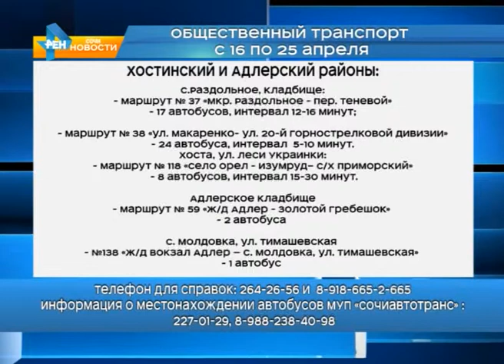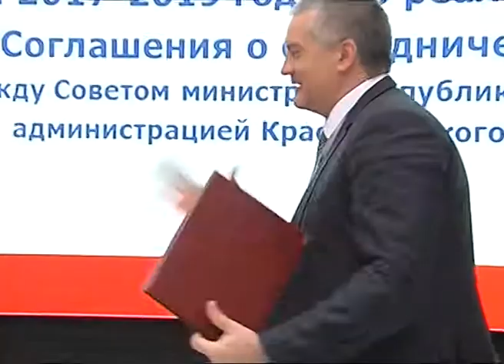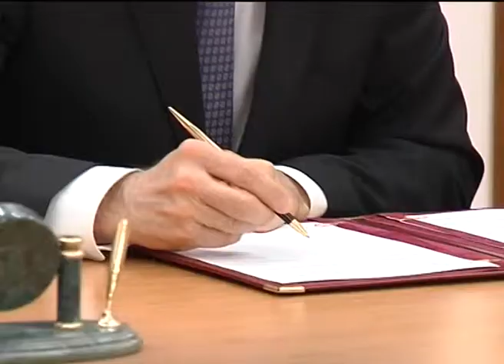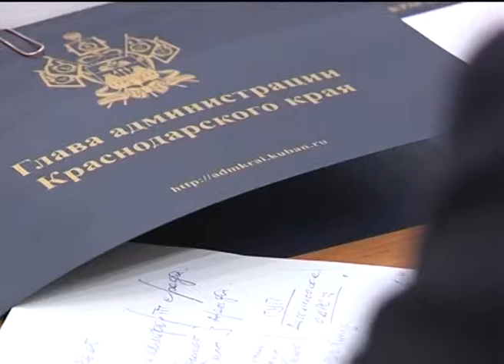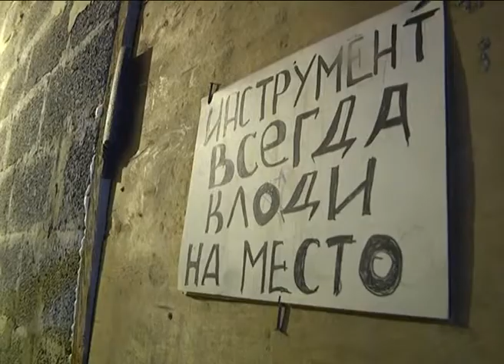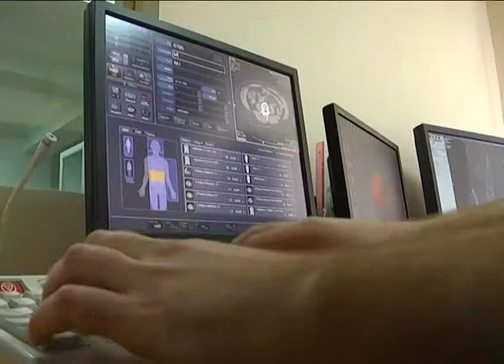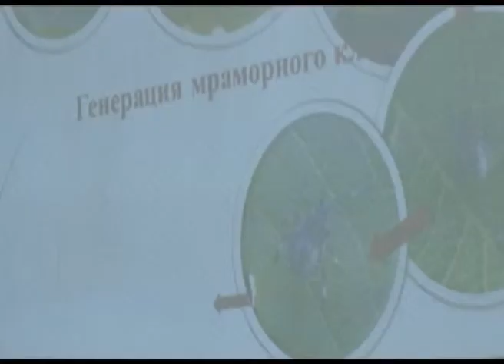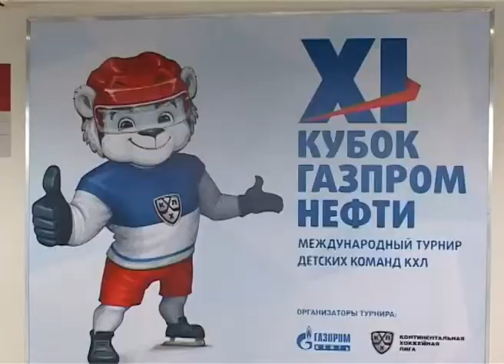Новости Сочи (Эфкате РЕН ТВ REN TV) Выпуск от 24.04.2017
Главные темы выпуска:

Один ребенок погиб, два в больнице. Возбуждено уголовное дело по факту ДТП на улице Фабрициуса.

Таможня дает добро. Но не на все. Во избежание неприятностей введено предварительное информирование о товарах.

Сочинские ветераны пройдут оздоровление. В преддверии Дня Победы стартовали традиционные городские проекты по санаторно-госпитальному лечению.

27 клубов из пяти стран. В Сочи проходит Международный турнир детских команд «Кубок Газпромнефти».

Сочи. Новости.
Телеканал Эфкате.